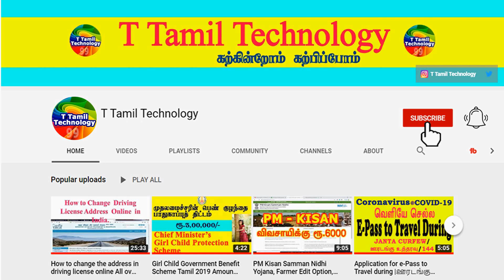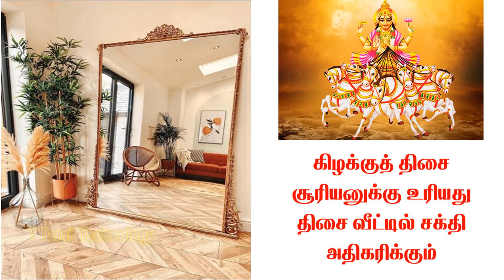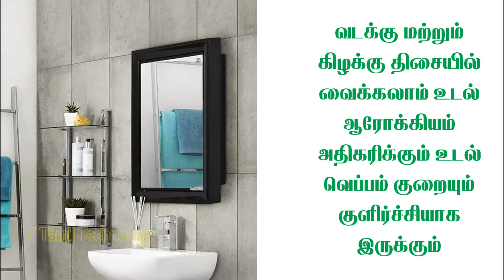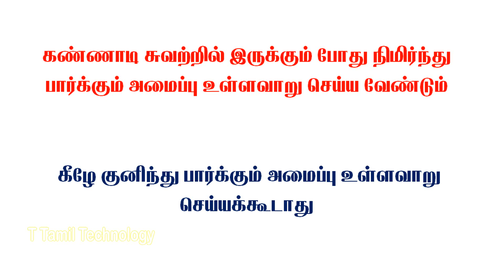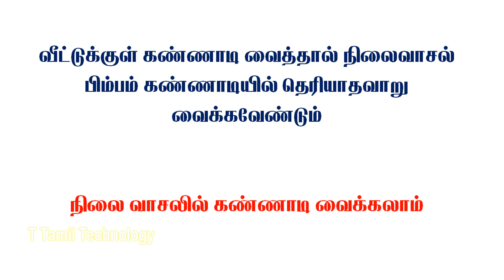Mirror vasthu | இந்த திசையில் கண்ணாடி வைத்தால் மிகவும் அதிர்ஷ்டம் | Indian Astrology Predictions